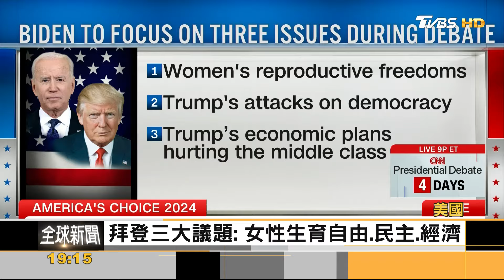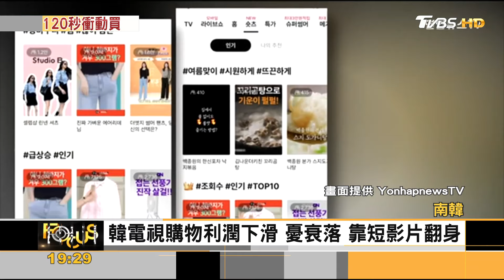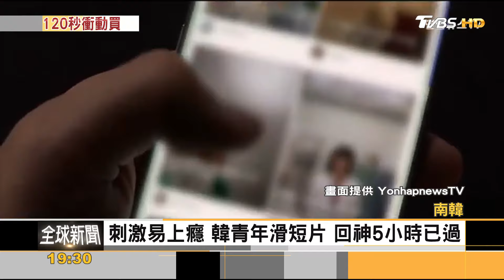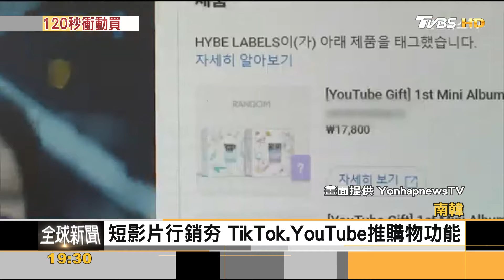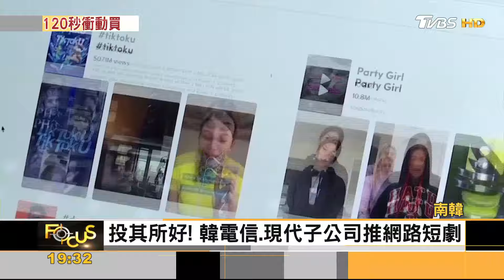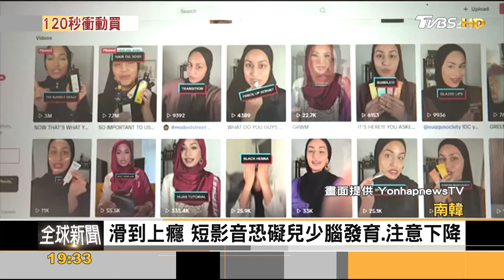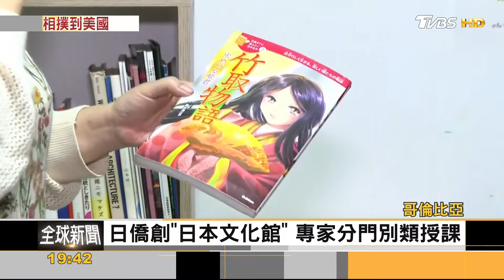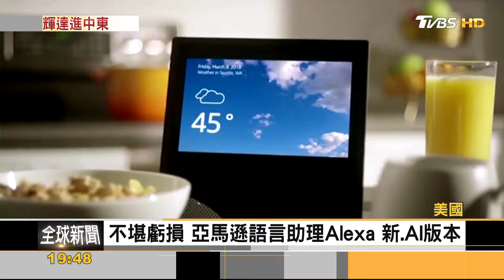排除高階晶片 輝達AI技術入中東5國電動車原料! 日本發現2億噸「錳核」 明年開採｜方念華｜FOCUS全球新聞 20240624